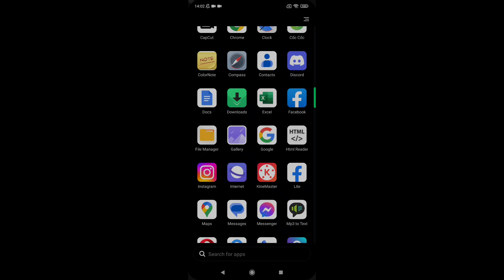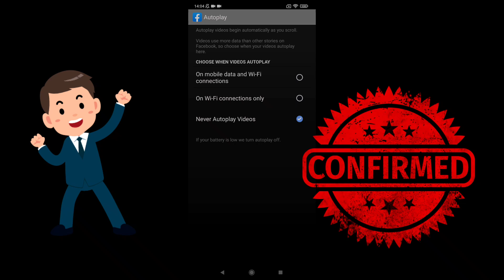how to turn off auto play on facebook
Did you bother with the automatic playback of Facebook videos, do not worry, the solution is simple, just follow the video to the end and you will know how to stop automatic playback of videos on Facebook and do not forget to like the video and subscribe to the channel